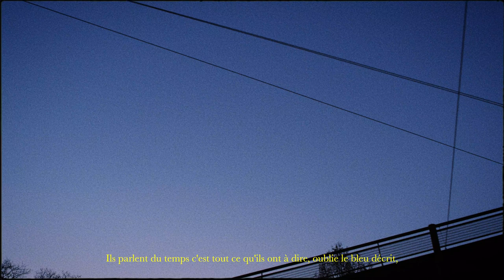Chien Bleu - AZUR (prod. Lupa)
1er extrait du deuxième EP de Chien Bleu, gagnant de la Demotape Clinic M4music: Urban.

Production, enregistrement, mix | Clément G.
Instrumental | Lupa
Mastering | Le Seize